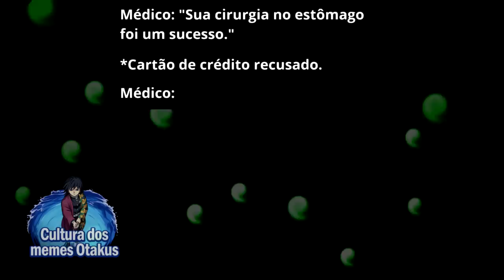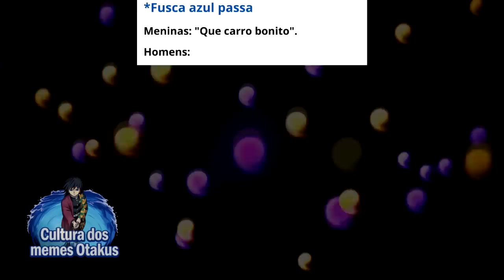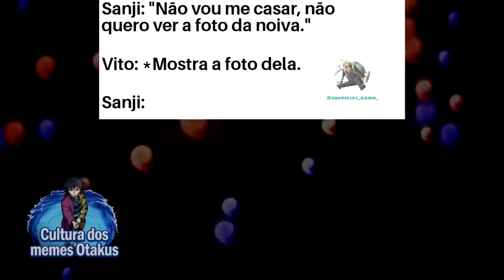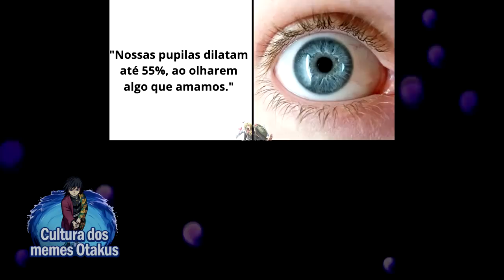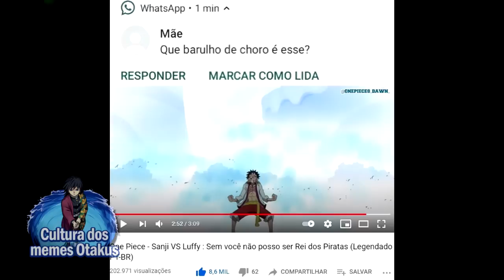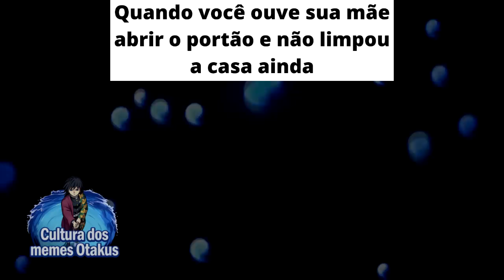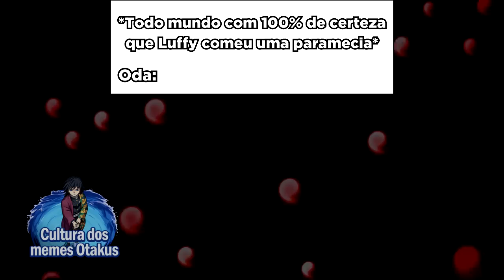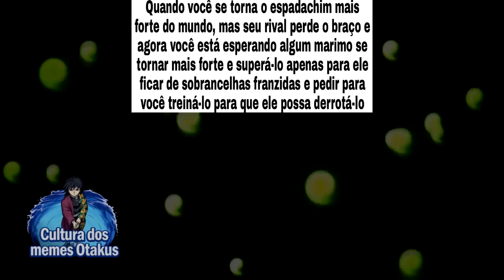NINGUÉM SUPERA ESSA MULHER KK | Memes de One Piece | Memes em Imagens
00:00​ Salve
00:02​ Se inscreve aí seu Otaku!